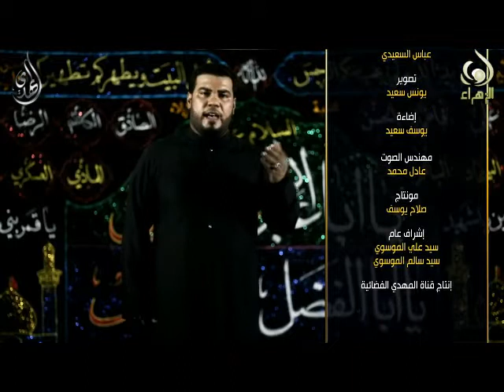نعي عبدالله الرضيع - عباس السعيدي